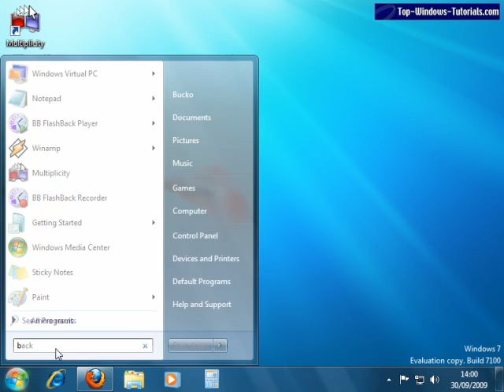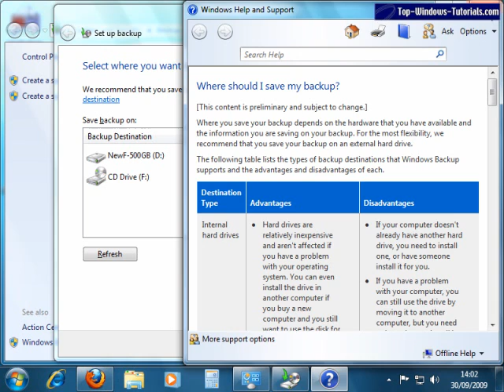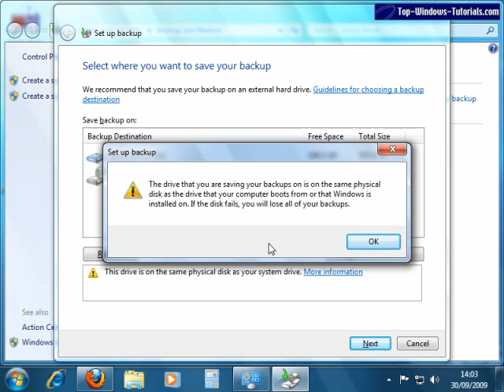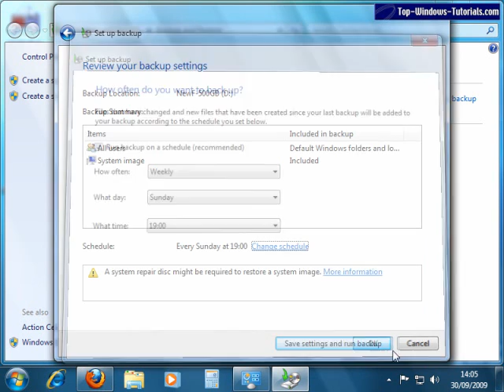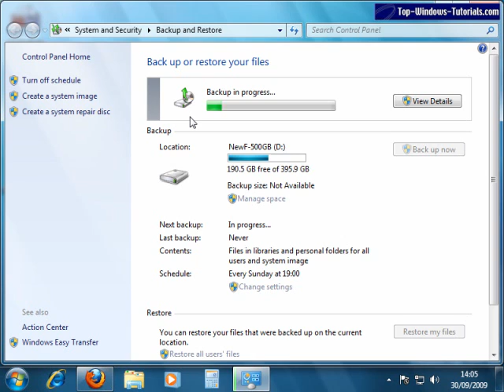The Windows 7 backup utility - Tutorial 1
Backup your PC using the new and improved Windows 7 Backup Utility. Tutorial 1 - Configuring an automatic backup - In this video, we perform and schedule our first backup using the Windows 7 Backup and Restore control panel window. The Windows 7 version of the Backup Utility is much improved over Windows Vista and manages to be both the most powerful and easy to use Windows backup utility to date.